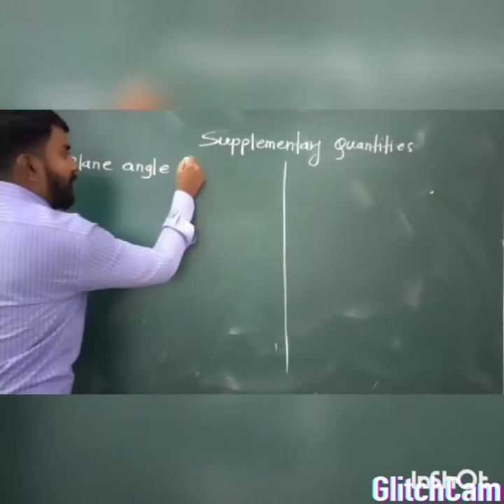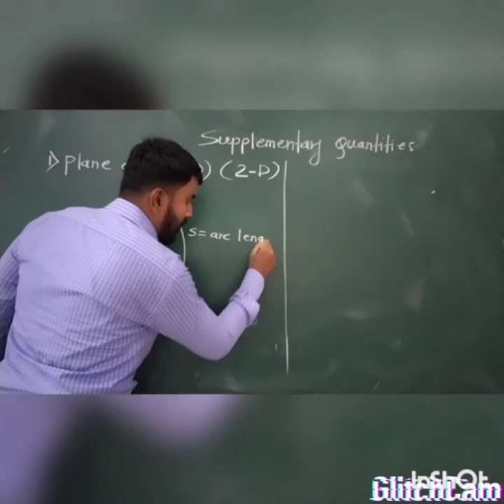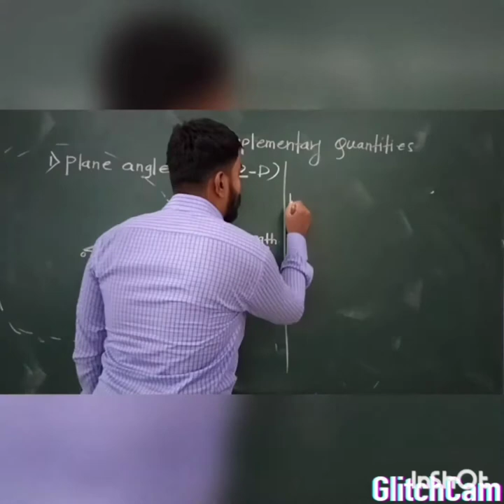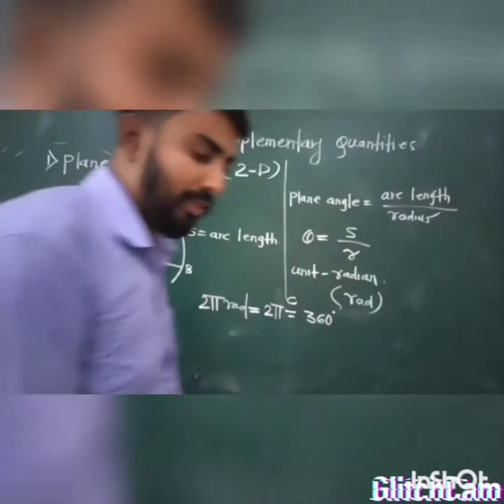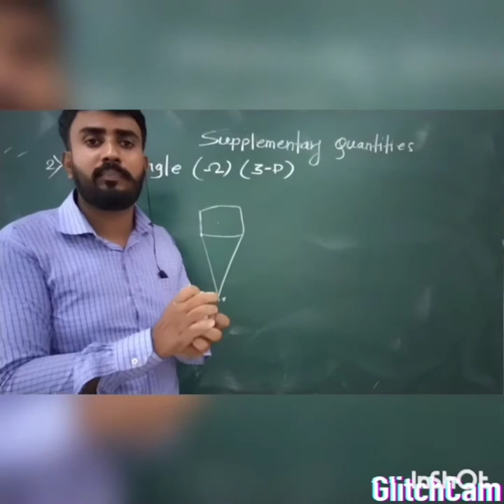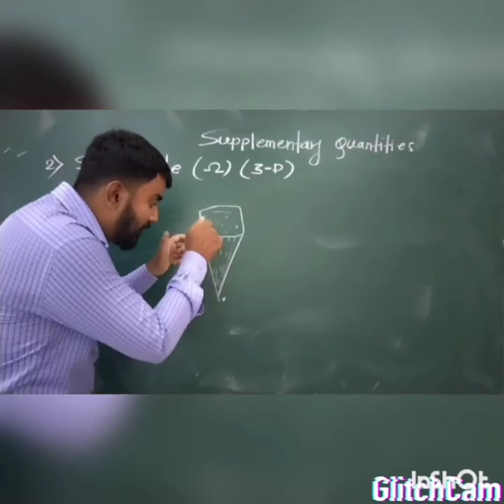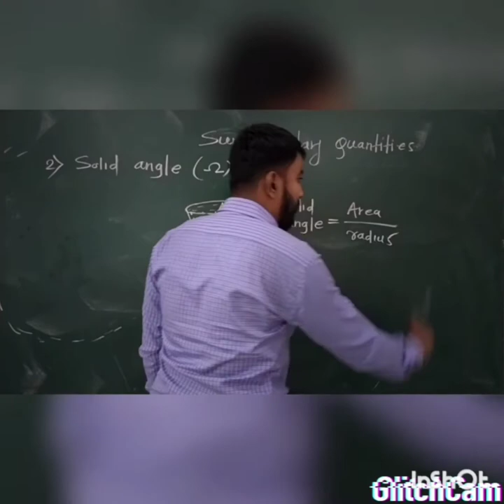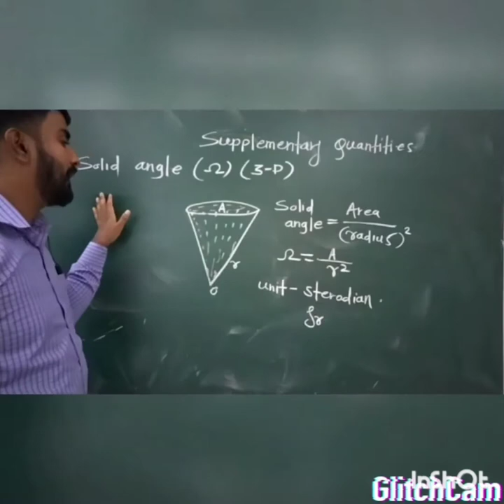Supplementary Quantities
This video includes concept of supplementary Quantities